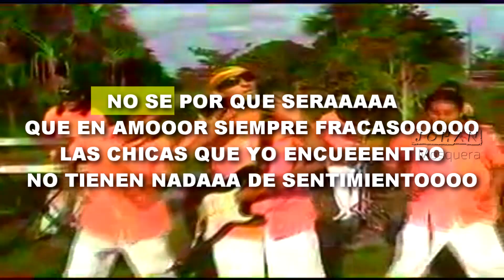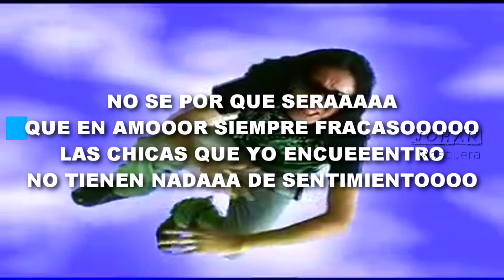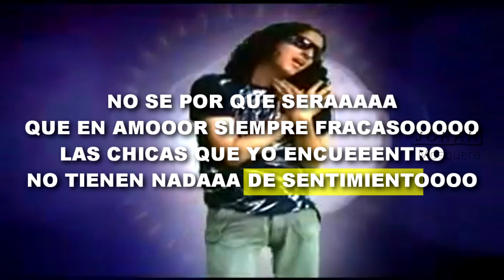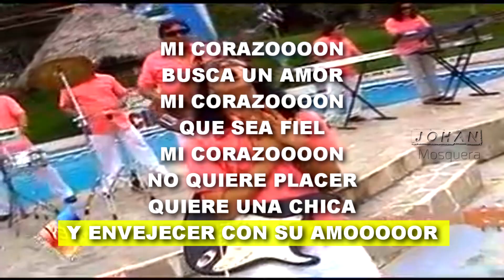Los Yenis de Pucallpa - Chica Fiel - Karaoke